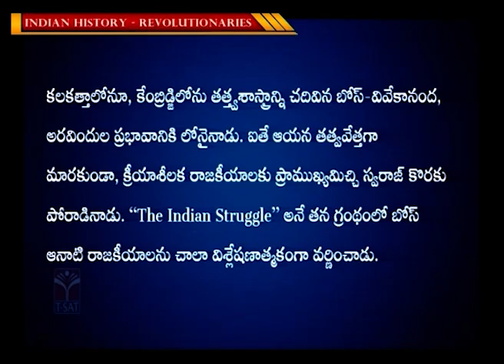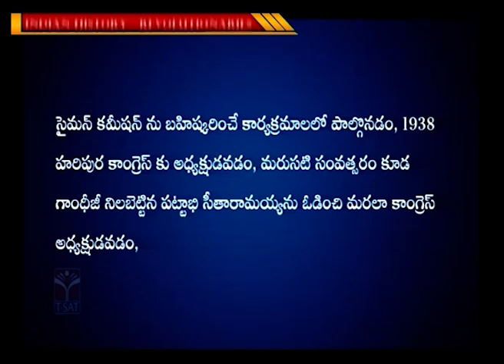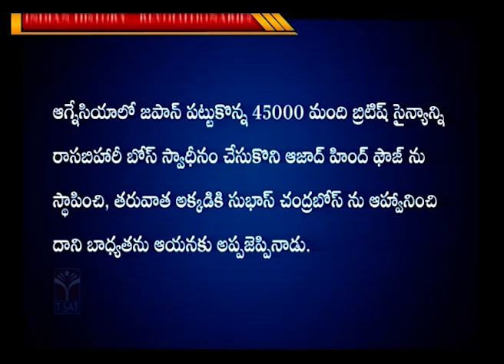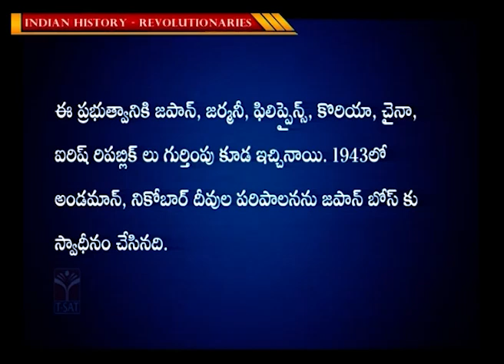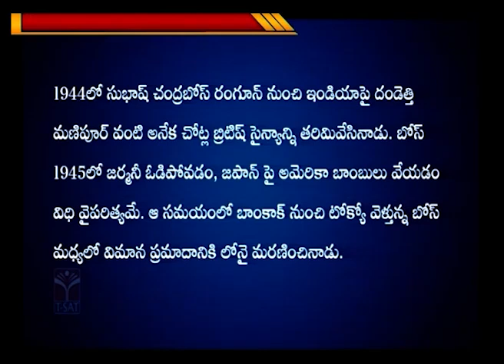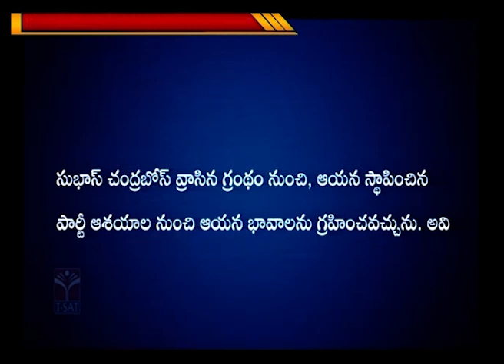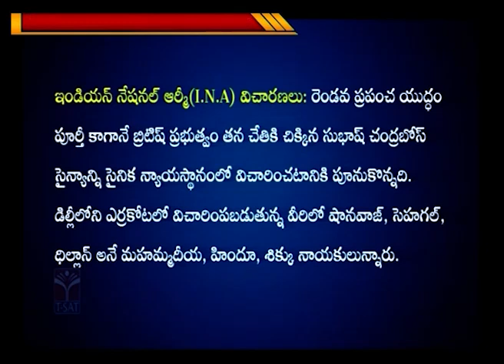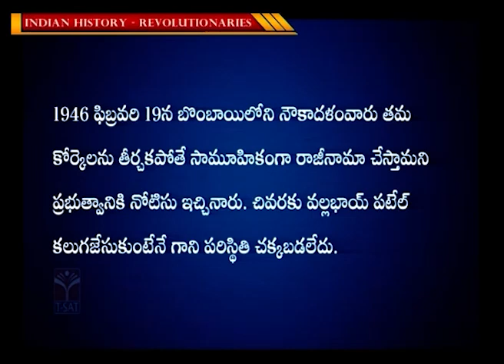Paper 2 | Indian History - Revolutionaries (Part-6) | TGPSC Group1 Mains || T-SAT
T-SAT Network Digital Classes are Now Available on Following Platforms:

👉Install T-SAT App:
1. For Android Users: Play Store
2. For Apple Users: AppStore